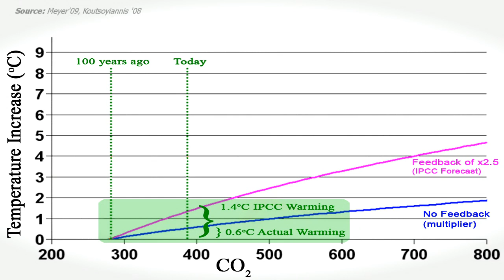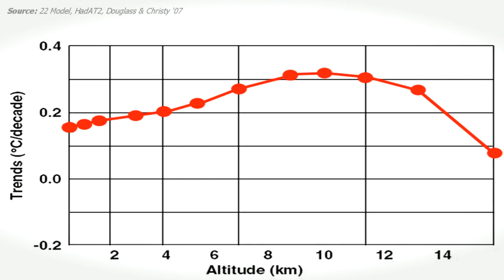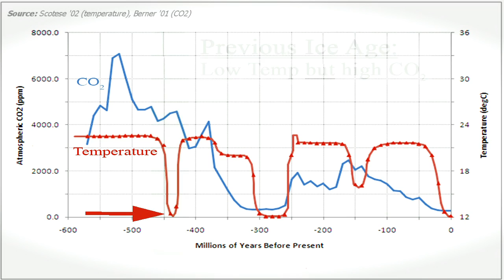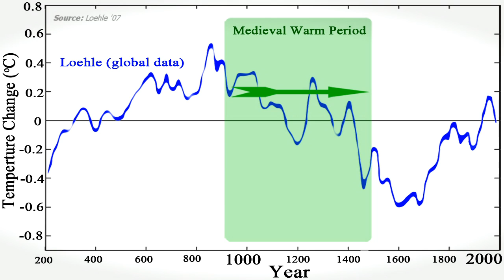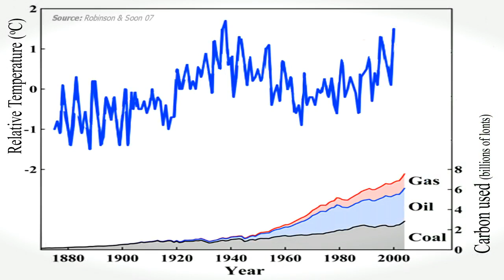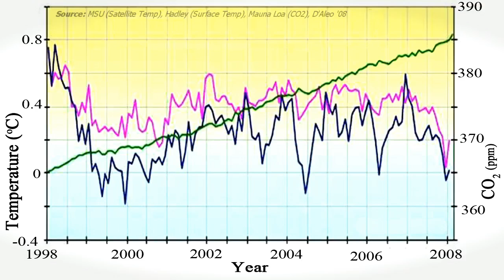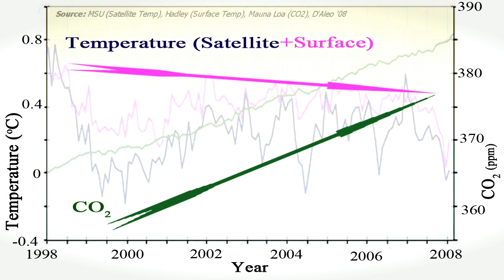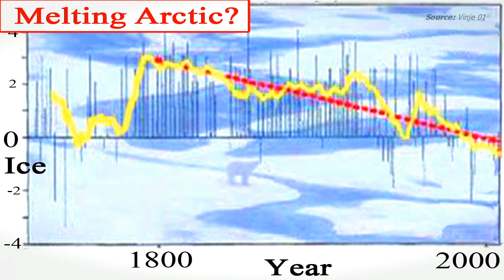Church of Global Warming - Part 3 of 6